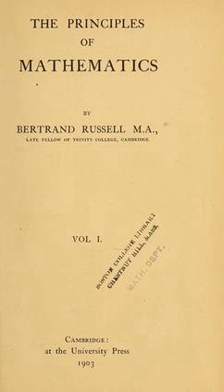Principles of Mathematics | Wikipedia audio article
00:00:25 1 Contents
00:00:50 2 Early reviews
00:01:16 3 Second edition
00:01:41 4 Later reviews
00:02:06 5 See also

- Socrates

SUMMARY
The Principles of Mathematics (PoM) is a 1903 book by Bertrand Russell, in which the author presented his famous paradox and argued his thesis that mathematics and logic are identical.The book presents a view of the foundations of mathematics and has become a classic reference. It reported on developments by Giuseppe Peano, Mario Pieri, Richard Dedekind, Georg Cantor, and others.
In 1905 Louis Couturat published a partial French translation that expanded the book's readership. In 1937 Russell prepared a new introduction saying, "Such interest as the book now possesses is historical, and consists in the fact that it represents a certain stage in the development of its subject." Further editions were printed in 1938, 1951, 1996, and 2009.